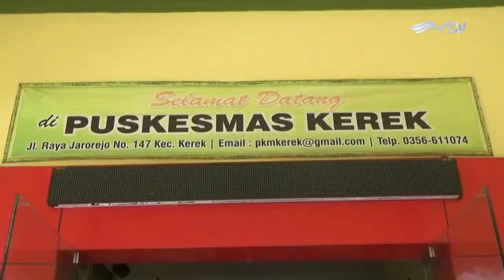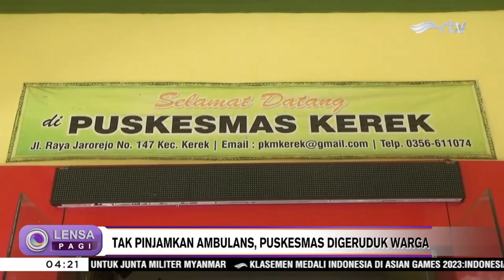Tak Pinjamkan Ambulans, Puskemas Digeruduk Warga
Puluhan warga gelar aksi tabur bunga di depan Puskesmas Kerek, Tuban, Jawa Timur. Aksi ini dilakukan setelah puskesmas tidak mengijinkan peminjaman ambulas untuk mengantar jenazah.